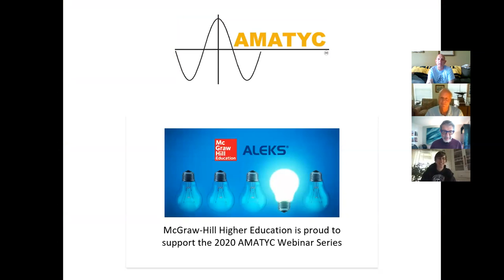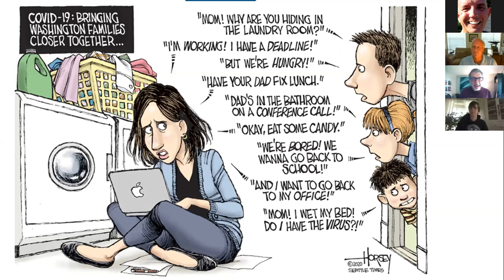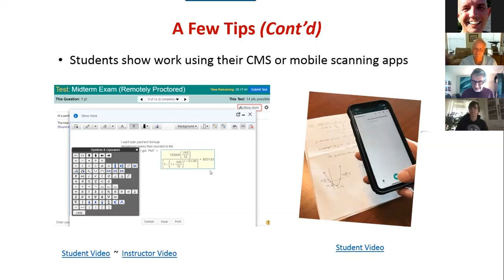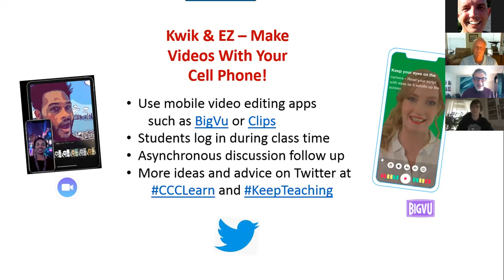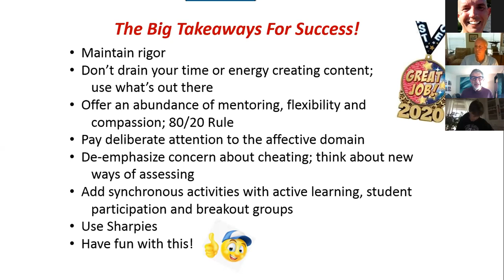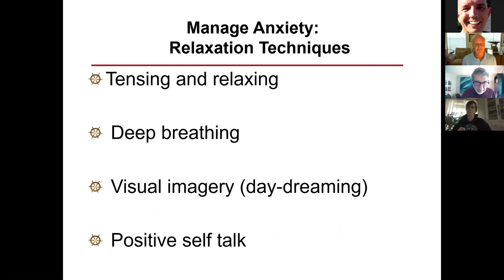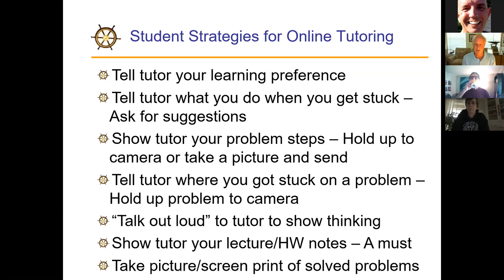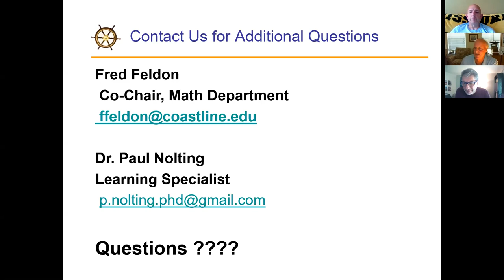Tips and Strategies for the Virtual Shift of Face-to-Face Math Classes Webinar (May 20th)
The presenters will share techniques to maintain instructional continuity, retention, active learning, and authentic assessment in online math classes. These techniques will also incorporate how to integrate math study skills strategies.